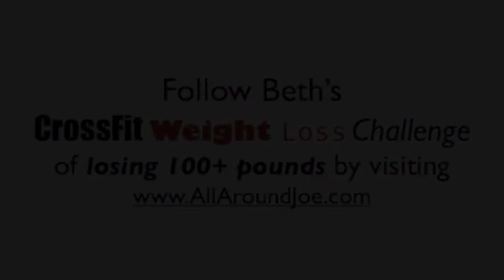CrossFit Weight Loss Challenge - 5k Training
This is Beth's journey of following the CrossFit Weight Loss Challenge, which will be mostly at-home CrossFit, and Paleo dieting.  Give her your support.